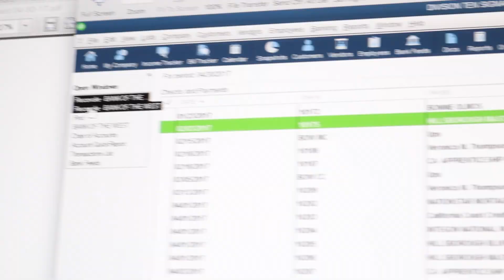TRYING TO DO ALL THE THINGS. BIZ VLOG 0005.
I had a hard time with the edit of this vlog because my thoughts were all over the place! I started the day strong and positive but by the end of the day I found myself feeling defeated and confused. Thankfully after my Sculpt class I was able to vent about my frustrations with the husband and as always, he helped me look at things from a different perspective. Operating from fear and self judgement is never going to lead to anything good!

As I attempt to accomplish "all the things" I have to remember to take things DAY BY DAY, even if that means moving slower than I would like. As awkward as it was to record, edit and publish this vlog I'm glad I did it because I KNOW there will come a time when I will need to look back at this... as a reminder AND to see how far I've come.

xoxo,
-M